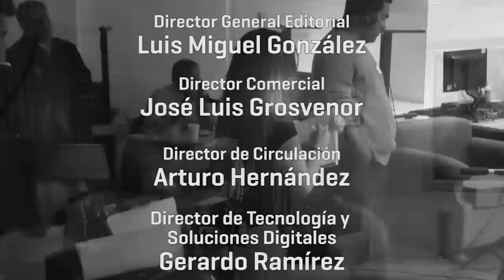Voces en Directo con Alberto Jones - Moody`s